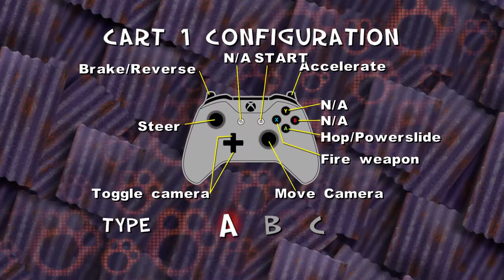Ty The Tasmanian 2 Racing Mode Gameplay on Xbox